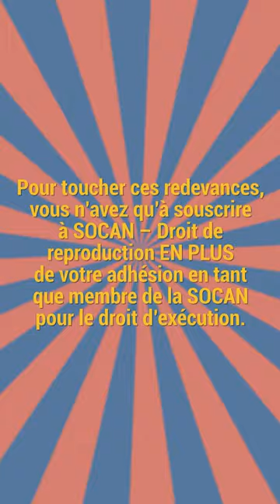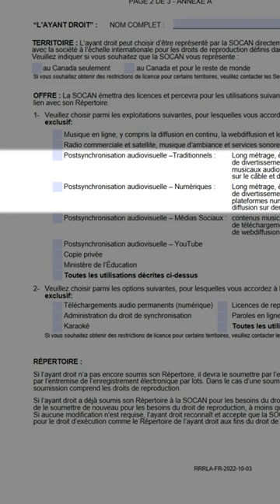Souscrivez à la SOCAN pour le droit de postsynchronisation audiovisuel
Vous êtes un éditeur ou un créateur et vos œuvres musicales sont utilisées dans les films ou à la télé? Vous pouvez maximiser vos redevances grâce au droit de postsynchronisation audiovisuelle de la SOCAN! Ne manquez pas cette vidéo où nous vous expliquons comment faire, étape par étape!